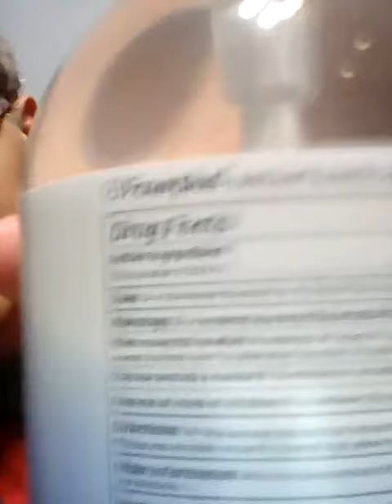J-Dude's Reviews: Fourplus Hand Sanitizer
The J-Dude is "4" for this review as he tests another brand of hand sanitizer.